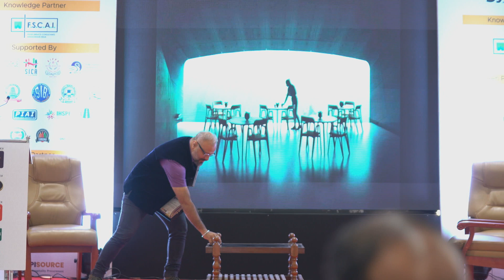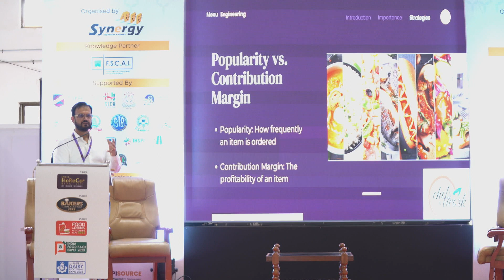Menu Engineering as a Revenue Tool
Speaker - Chef Rajneesh Gandhi, Chefs at Work,Bangalore, FSCAI